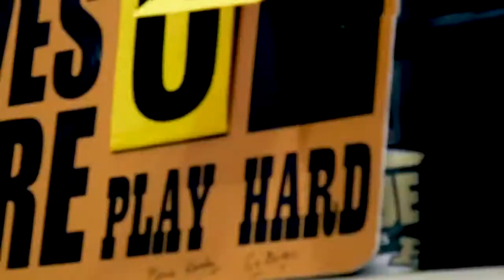Purdue Basketball 2019 Michigan State Hype Video